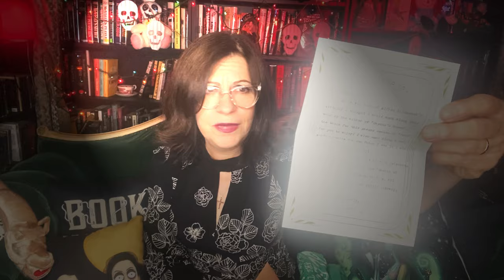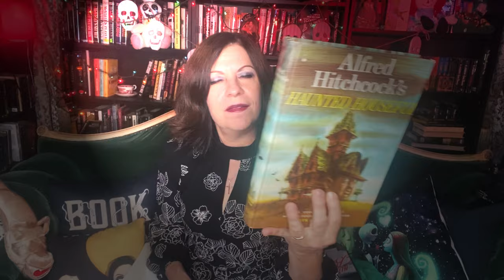Alien Romulus Film Discussion and More!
0:00 Intro, mail opening
03:54  Shaded Grove by @OliverCSeneca
06:51 Alien: Romulus Discussion - Non-Spoilers
14:27 Alien Spoilers

My Fiction

Book Worms Horror Zine:

Send your cards and letters to:
La Regina Studio
Grundy Commons
925 Canal Street
Bristol, PA 19007

Sorry, I'm not accepting books to review at this time.